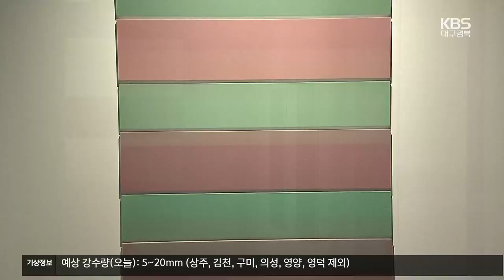달서아트센터 개관 20주년 특별전 ‘속삭이는 꿈’ / KBS 2024.06.24.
[앵커]

 달서아트센터가 개관 20주년을 기념해 특별기획 전시를 열고 있습니다.

 최근 국내외에서 실력파로 각광 받고 있는 3명의 지역 출신 작가들이 최신작과 기대작들을 내놓았습니다.

 권기준 기자가 소개합니다.

 [리포트]

 윤종주 작가의 작품은 색채의 미묘한 변화와 색 사이의 균형, 그리고 그 틈에서 나오는 빛을 표현합니다.

 국립현대미술관과 대구미술관 등에서 윤 작가의 작품을 소장하고 있을 만큼 뛰어난 작품성을 인정받고 있으며, 국내외 유수의 화랑들이 전시를 희망하는 작갑니다

 [윤종주/작가 : "가까이서 들여다보면 수많은 색점들이 미니멀하기도 하고 맥시멀한 그런 작업이기 때문에 단순하지만, 결코 지루하지 않는 그런 작업이어서 많은 분들이 좋아하시는 게 아닐까 생각합니다."]

 직물을 소재로 작업하는 문보리 작가는  시점이나 위치에 따라 변화하는 색감과  운율을 느낄 수 있는 작품을 구현합니다.

 올해 문화예술진흥기금 작가로 선정됐으며 렉서스 크리에이티브 마스터즈 어워드 대상을 받으며 크게 주목받고 있습니다.

 [문보리/작가 : "들어오시는 방향에서 이렇게 따라가서 보시다가 다시 뒤돌아서 보신다면 또 다른 자연의 색을 감상할 수 있는 그런 요소들이 있습니다."]

 김완 작가는 연필이나 물감을 쓰는 대신 종이의 단면을 자르고 붙이는 세밀하면서도 예술적인 작업으로 차별성을 드러냅니다.

 국내 여러 기관과 기업 등에서 김 작가의 작품을 소장하고 있고 해외에서도 예술 애호가들이 선호하는 작가로 떠오르고 있습니다.

 [김완/작가 : "재료의 특성을 눈 여겨 보시면 이런 작품도 있구나 하고 보실 수 있고요. 기존의 언어가 아닌 나만의 언어, 독창적인 언어로 만들기 위해 이런 작업을 하게 됐습니다."]

 국내외에서 활발한 작품 활동으로 명성을 키워가고 있는 지역 출신 작가 3명의 작품을 한 자리에서 볼 수 있는 이번 전시는 다음 달 25일까지 열립니다.

 KBS 뉴스 권기준입니다.

 촬영기자:김동욱